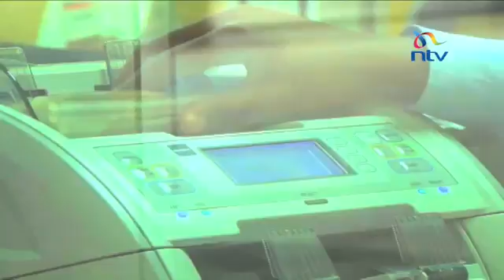Government of Kenya is blamed for rising internet debts